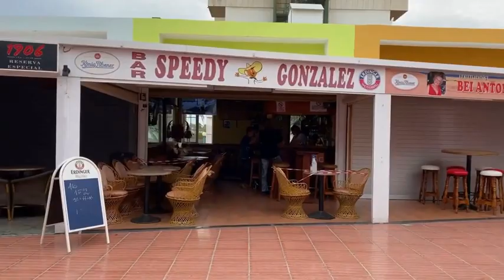Gran Canaria - Le Canarie sono spianate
Una video girato a Gran Canaria ad Ottobre 2020. Colpisce l'assenza totale dei turisti.
IlGreg ha ragione !

Alcune immagini e prodotti multimediali pubblicati sono tratti direttamente dal Web. Molte immagini pubblicate sono tratte da Internet e valutate dunque di pubblico dominio. Qualora il loro utilizzo violasse diritti d’autore, basta comunicarlo, verranno immediatamente rimosse.
Il nostro obiettivo e rendere certi video più visibili. Nel caso in cui non abbiamo citato la fonte e ritenete che il video sia vostro potete inviarmi una email su